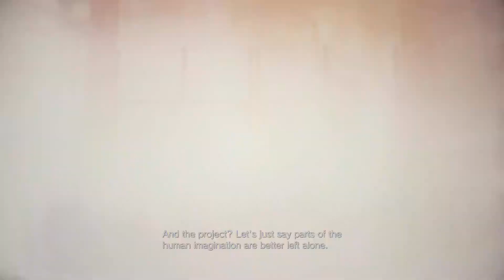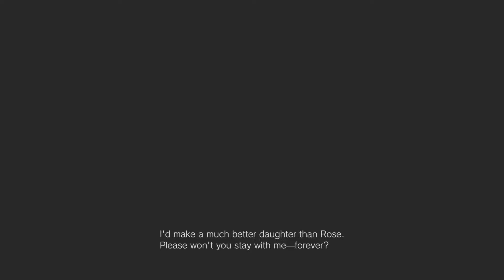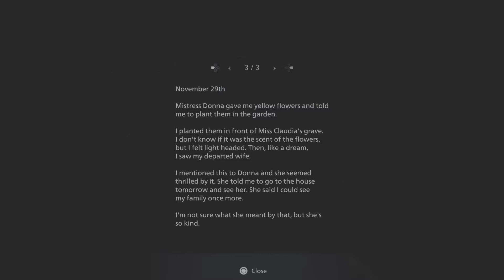HOUSE OF DOLLS | Resident Evil Village Ep: 4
House Beneviento takes 1st place as the most terrifying part of the game as there are dolls everywhere on the first floor and dark secrets hidden in the basement along with a creature... why do I do this to myself..?